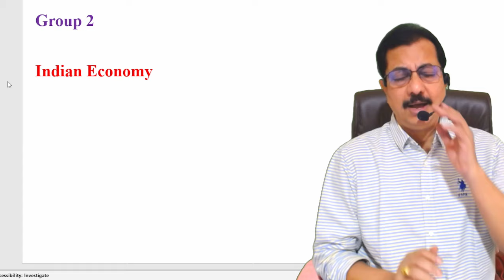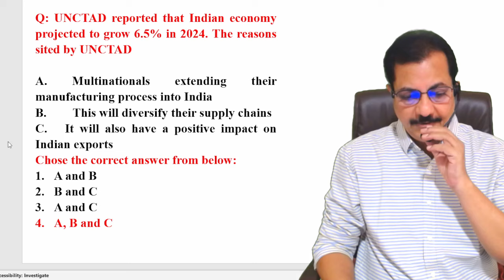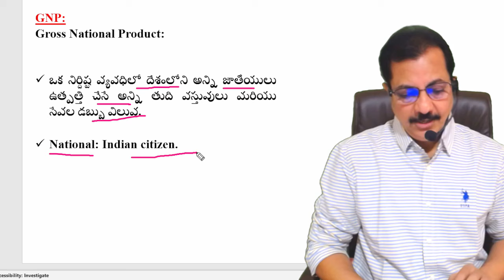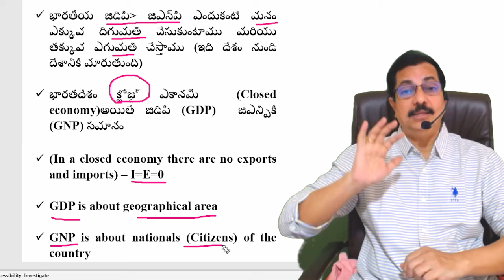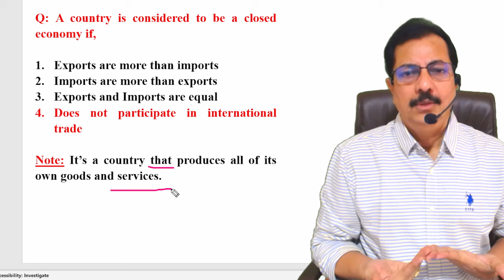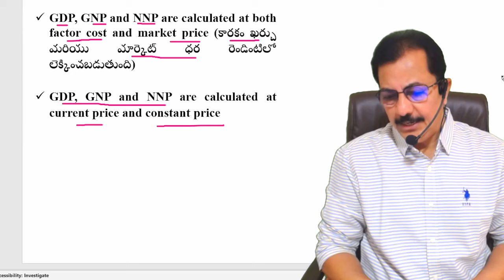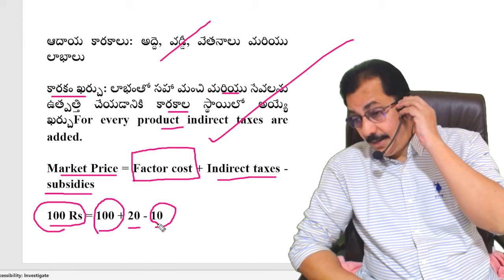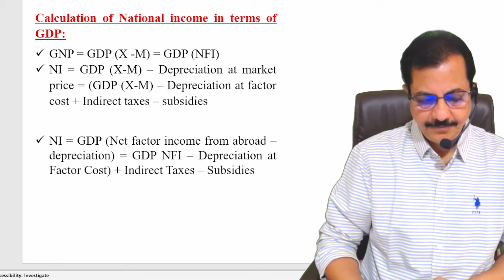గ్రూప్ 2 , (స్థూల జాతీయ ఉత్పత్తి, నికర జాతీయ ఉత్పత్తి, తరుగుదల, క్లోజ్డ్ ఎకానమీ) - Class 4